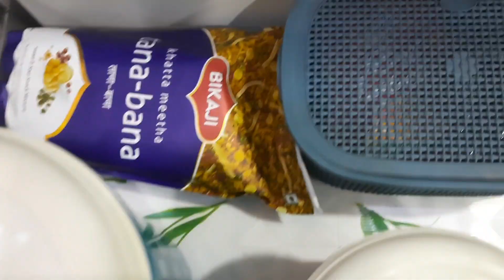Kitchen Tour | मेरी रसोई | My favorite place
how to style shawl and sweater with rajputi dress
how to wear shawl and sweater with rajputi poshak
rajputi dress